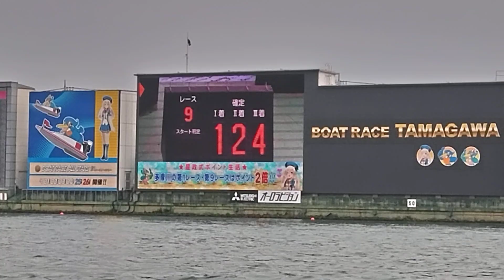第9r 予選特賞 勝利 1号艇 高橋正男 イン 逃げ おめでとう 三連単 1-2-4 逃げ 1,080円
1,080円

1 高橋正男 ‪👍🏻逃げ㊗️👍
2
3
4
5
6